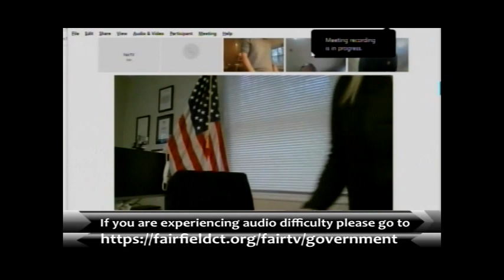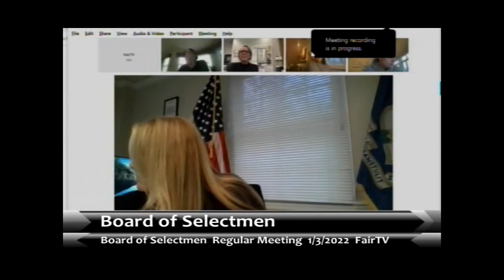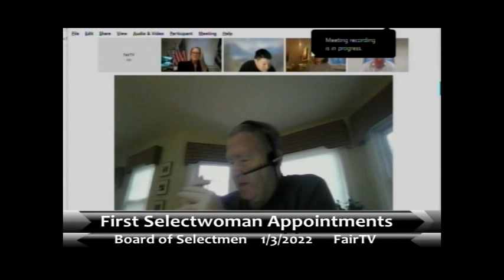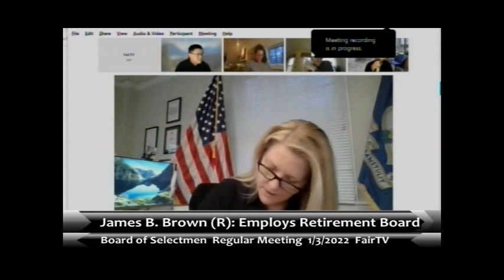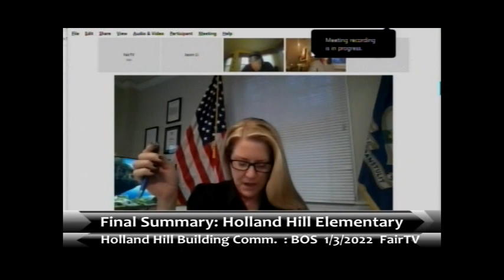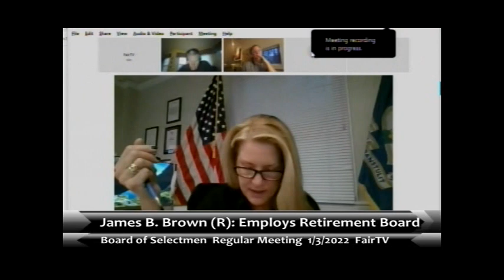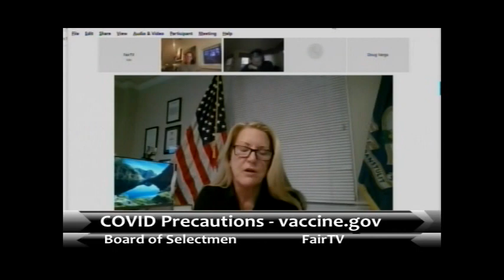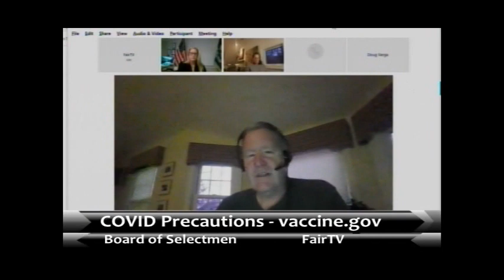Board of Selectmen 1-3-2022 Regular Meeting